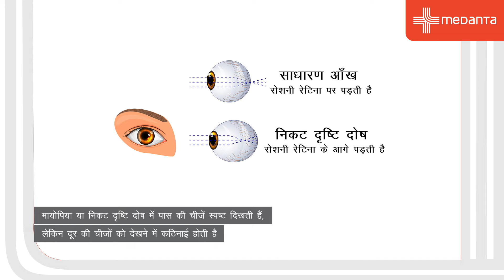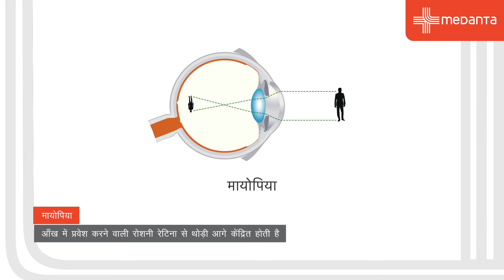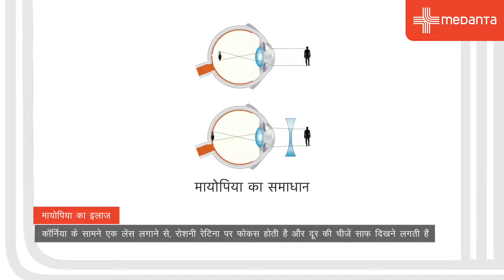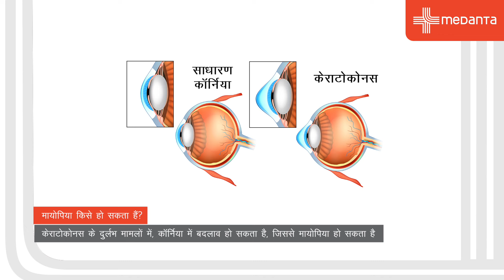निकट दृष्टि दोष या मायोपिया क्या है: प्रकार, निदान और इलाज | डॉ. सुदीप्तो पकरासी | मेदांता गुरुग्राम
निकट दृष्टि दोष या मायोपिया क्या है और इसका इलाज कैसे किया जाता है — जानिए मेदांता हॉस्पिटल, गुरुग्राम के चेयरमैन, डिवीज़न ऑफ़ ओफ्थाल्मोलॉजी डॉ. सुदीप्तो पकरासी  से।
इस वीडियो में दी गयी जानकारी अपलोड तिथि के अनुसार सही है, यह वीडियो केवल सूचना उद्देश्यों के लिए है| सलाह के लिए अपने स्थानीय चिकित्सा प्राधिकरण से परामर्श करें।